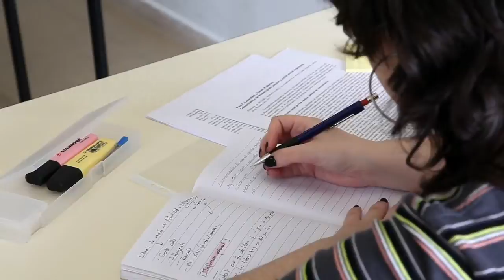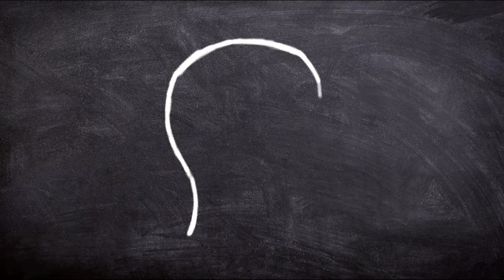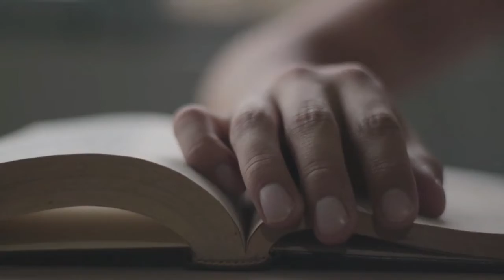Coaching या Self Study || क्या सही है? || UPSC & State PCS Exams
Hello everyone, in this video you will get to know that is coaching important for Civil Services Examination. This is a highly beneficial and informative video for Civil Services Aspirants. This video is specially for the beginners who are in great confusion that they should join coaching or do the self study. So, I hope you will enjoy watching this video. Thank You !